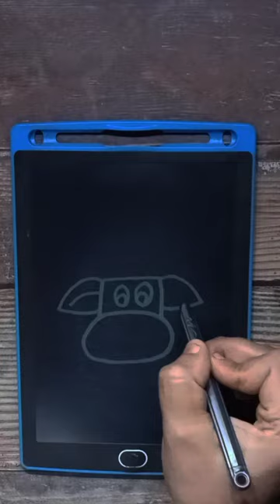5 = How to draw Cow 🐮 step by step for Beginners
5 = How to draw Cow 🐮 step by step for Beginners